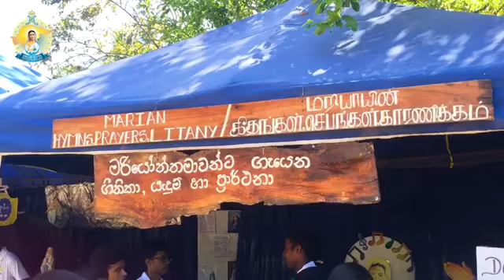Apostolic Nuncio in Sri Lanka visits the Exhibition on Blessed Mother Mary at Daham Sevana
His Excellency Most Rev. Dr. Archbishop Brian Udaigwe
Apostolic Nuncio in Sri Lanka visits the Exhibition on Blessed Mother Mary at Daham Sevana Seminary - 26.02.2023 _05